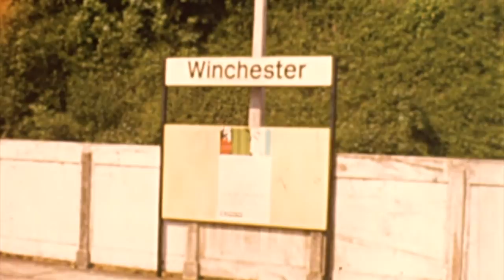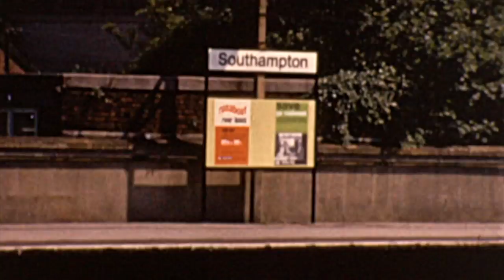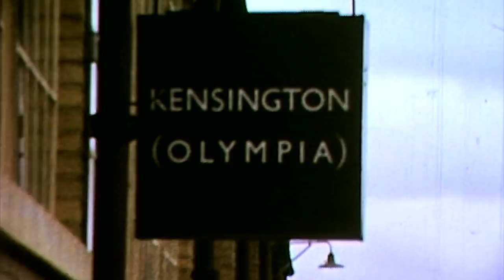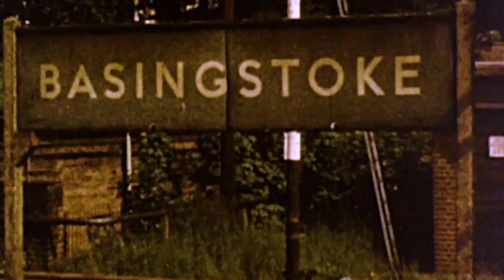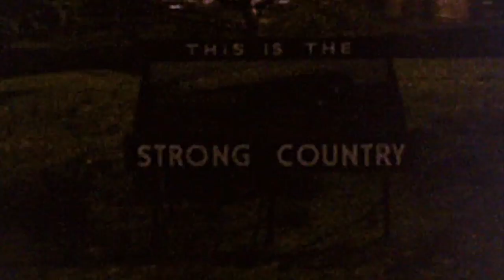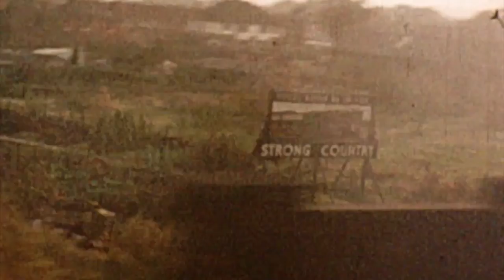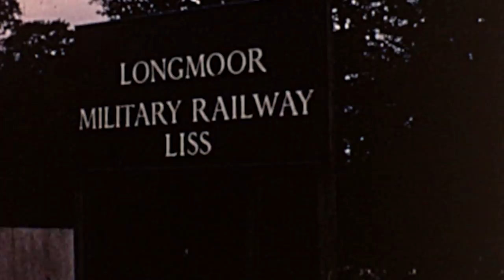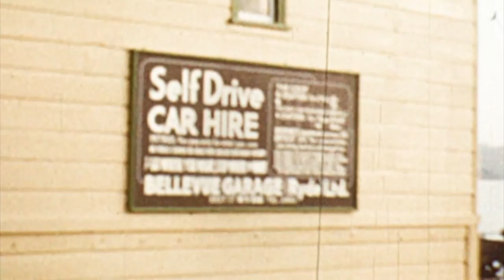BR, Southern Region 1965 - 1970.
Volume three of my compilation of my late father's silent 8mm cine films.  A collection of BR (SR) scenes, including the SWML and the Isle of Wight.